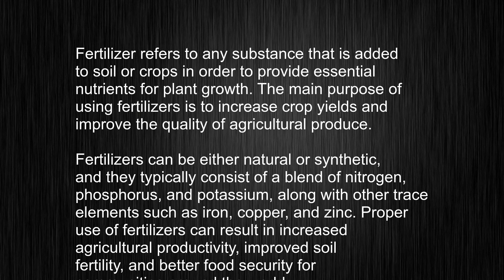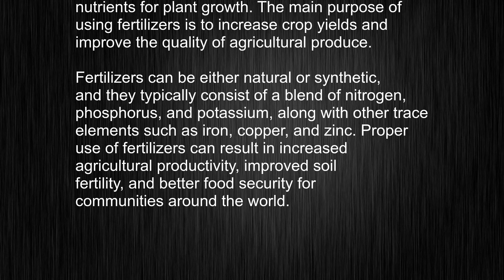What's the meaning of "fertilizer", How to pronounce fertilizer?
This video tells you what "fertilizer" means, how to pronounce it, provides a pronunciation guide and an accurate definition.
   00:00 Pronunciation
   00:24 Meaning

   - What is the meaning of fertilizer
   - How to say fertilizer
   - What is the definition of fertilizer
   - How to pronounce fertilizer

   Visit our free audio/video dictionary tutorial to learn how to correctly pronounce words/names and to learn their meanings, definitions, just like fertilizer definition and meaning in Merriam-Webster, fertilizer definition and meaning in Collins English Dictionary, fertilizer definition and meaning in The Oxford English Dictionary, fertilizer definition and meaning in Longman Dictionary of Contemporary English, fertilizer definition and meaning in Cambridge Advanced Learner's Dictionary, and more.